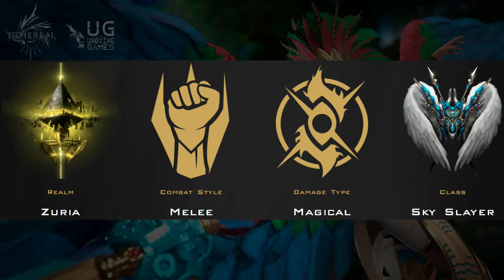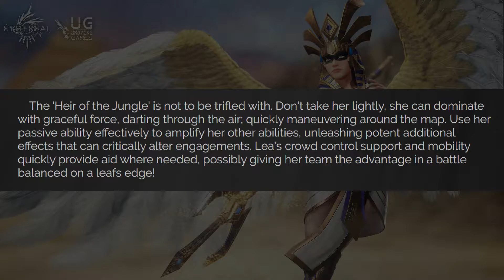Myth Overview: Lea | Ethereal Clash of Souls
This is definitely going to be the first myth I try to get my hands on and play as a support. Let's just hope I'm not waiting another 4 months to do that. If you want more information on Lea regarding her lore you can head on over to Ethereal's website.

Catch me Streaming over on Twitch